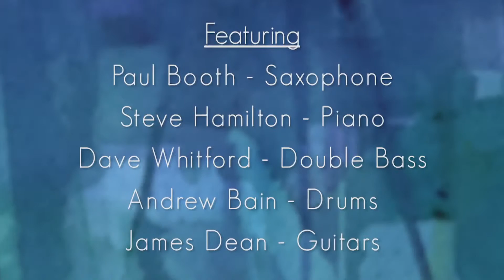Here % Now, By James Dean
The trailer for the amazing new album by James Dean, launched right here at Canterbury Christ Church University.